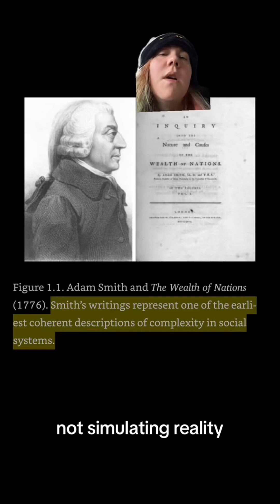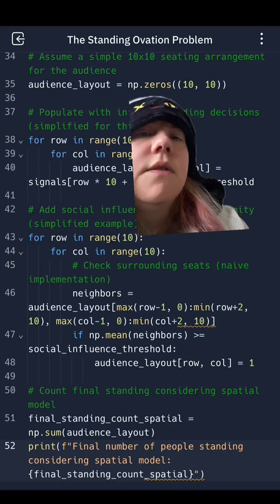Complex Adaptive Systems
It’s time for more Intro to Game Theory - lets do a series on Complex Adaptive Systems